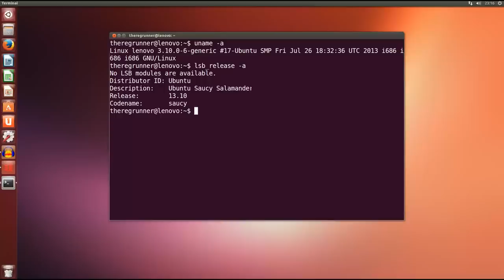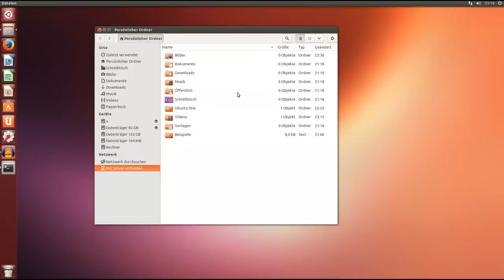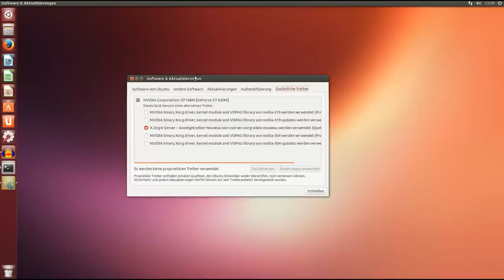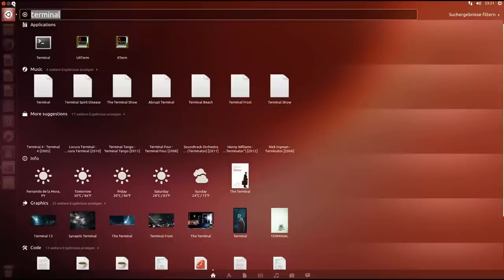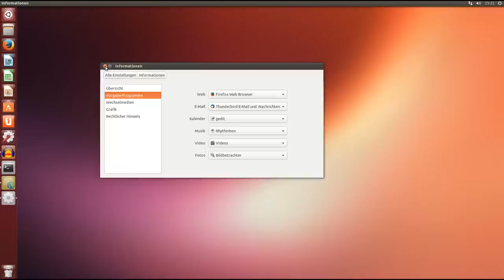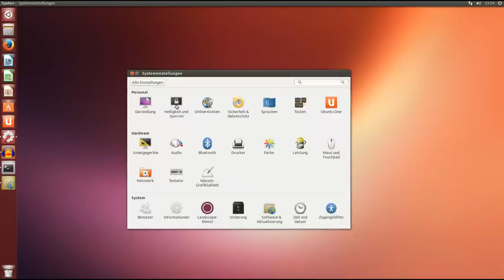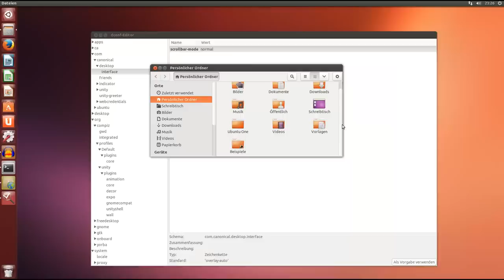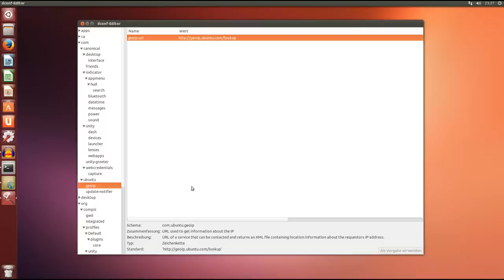Ubuntu 13.10 Alpha 2 : Erster Blick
Habe mir die Alpha Version kurz mal für euch angesehen.
Offizielle Release ist im Oktober 2013, also wird sich noch einiges Ändern ;-)